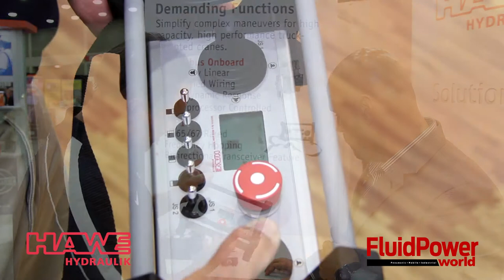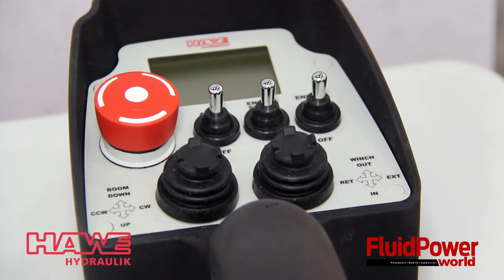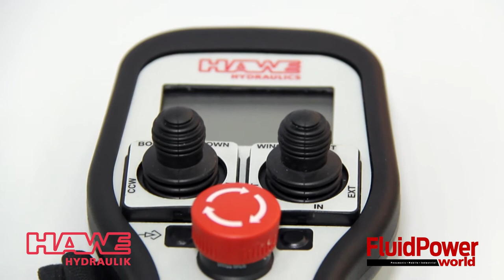Tiers of joy: HAWE offers 3 different options for the truck mounted crane market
Two senior members of HAWE Hydraulics talk with Fluid Power World magazine at ICUEE 2015 in Louisville, KY. CEO Karl Haeusgen explains North American growth and the short term future for the company, while Technical Director Bob Pettit covers the nuances of 3 separate tiers for truck mounted crane solutions.